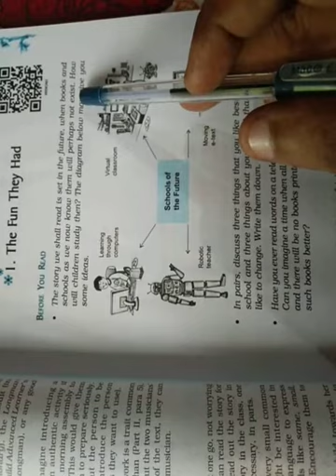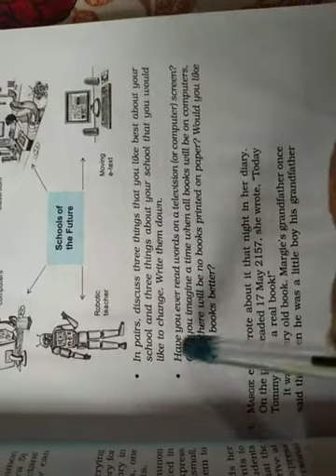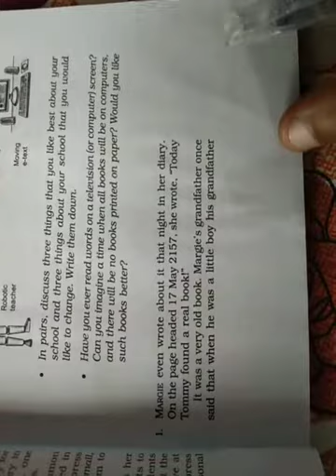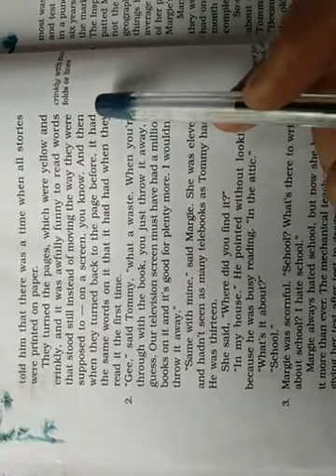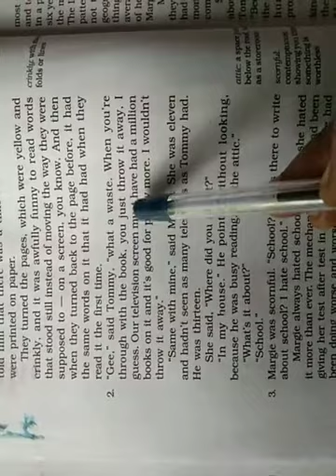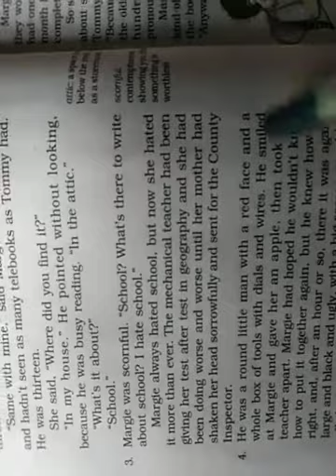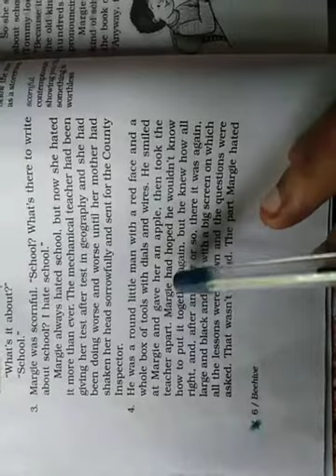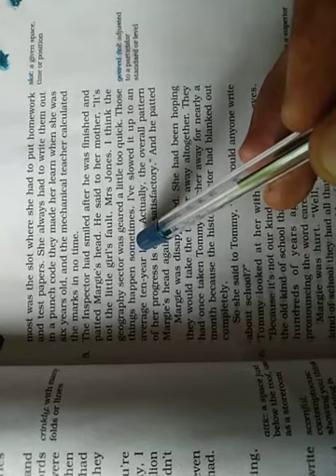ch.-1 class 9 Aug.24